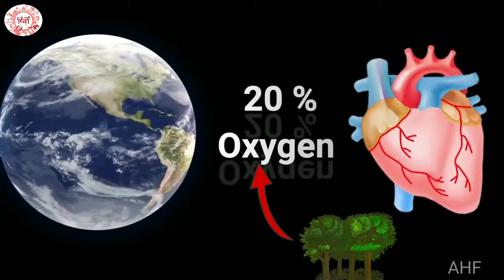Amazon जंगल का ये रहस्य कोई नही जानता😱amazingfacts